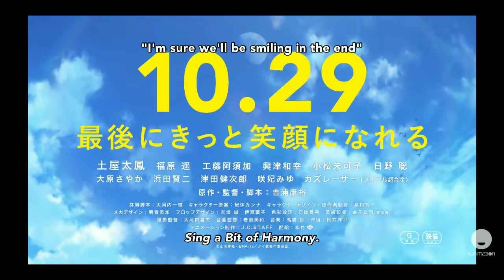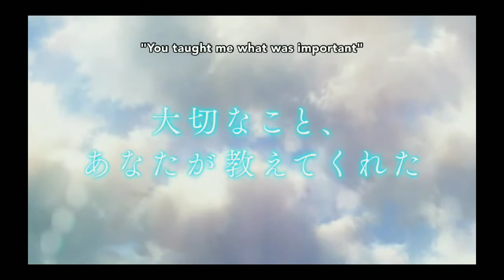sing a bit of harmony trailers Voice Over Fandub Español latino JennAnai.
tengo los derechos para usar este material, contenido sin fines de lucro.

trailers con las demás voces:
Trailer 1 con letra de las canciones de Raúl.

Trailer 2 Lead your partner cantada por Mirai 12.

Trailer 3 Letra Umbrella Raúl.

Las canciones y el guión de los trailers Voice Over yo hice la letra y el guión, algunos de los diálogos y partes de las letras de los trailers del fandub oficial están mezcladas entre las verciones mías y de Raúl.

Puedes ver las otras dos verciones mías de Lead your Partner cantadas por mi en este canal y posterior mente en el canal como próximo estreno. en este canal con mi letra y en el de Junovik con su letra de el.

También puedes encontrar la vercion con mi letra en Kwai, TikTok y Clipclaps.